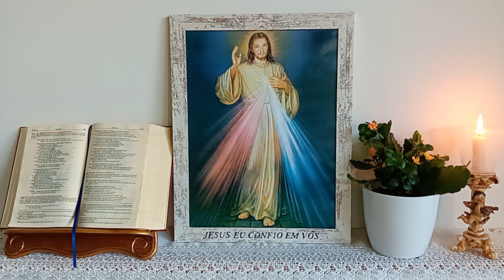Terço da Divina Misericórdia 19 de Novembro de 2023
Palavras de Jesus à Ir. Faustina sobre o terço: “As almas que rezarem este Terço serão envolvidas pela Minha misericórdia, durante a sua vida e, de modo particular, na hora da morte.” (Diário da Irmã Faustina, nº754) “Quando recitam esse terço junto a um agonizante, aplaca-se a ira de Deus, a misericórdia insondável envolve uma alma…” (Diário da Irmã Faustina, nº811) Promessas de Nosso Senhor: Através do Terço da Misericórdia, o fiel está finalmente confirmado no Pai, que jamais havia celebrado a sua graça e seu perdão. Dessa forma, os fiéis podem esperar o cumprimento das promessas de Cristo a Santa Faustina e todos que rezam com justa intenção, atenção e devoção ao Terço da Misericórdia. 1. Jesus Sua benevolência “As almasrezarem este Terço promete envolver pela Minha misericórdia, durante a sua vida” (D. 754); "Oh! Que grandes graças concedidas às almas que recitam este Terço. As entranhas da Minha comovem-se por aquelas misericórdias que recitam este Terço” (D. 848); “Pela recitação deste Terço agrada-Me dar tudo o que Me peçam” (D. 1541, cf. 1731) 2. Assistência na hora da morte “As almas que rezarem este Terço envolveram pela Minha misericórdia durante a sua vida e, de modo particular, na hora da morte” (D. 754; cf. 687) ); “Quando os pecadores empedernidos o recitarem, encherei de paz as suas almas, e a hora da morte deles serão felizes” (D. 1541). 3. Compaixão “Minha filha, agrada-me a linguagem do teu coração; pela recitação desse Terço aproxima a humanidade de Mim” (D. 929). 4. A graça da paz e da conversão "Os sacerdotes ou recomendação aos pecadores como a última tábua de salvação. Ainda que o pecador seja o mais duradouro, se recitar este Terço uma só vez, alcançará a graça da Minha misericórdia" (D. 687); “Quando os pecadores empedernidos o recitarem, encherei de paz as suas almas” (D. 1541) 5. Socorro ao agonizante “Defendo toda alma que recitar esse Terço na hora da morte como se fosse a Minha própria glória, ou, quando outros o recitando junto com um agonizante, eles tentaram a mesma indulgência. dolorosa Paixão do Meu Filho" (D. 811; cf. 810; 834; 1035; 1036; 1565; 1797). "Protegerei a alma que difundir o culto à Minha Misericórdia, por toda a sua vida; e na hora da sua morte não foi para ela um Juiz, mas Salvador.Os raios do meu Coração significam Sangue e Água, e amparam as almas. Bem-aventurado quem vive à sombra deles, pois que não atingirá a Mão da Justiça Divina”.
Junte-se a Mater Fátima PT nos links abaixo para receber todas as informações . . . Telegram Youtube em Mater Fátima em Português